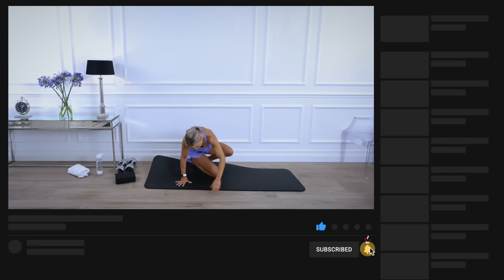BRUTAL LEG DAY - Dumbbell Leg Workout | Tempo Week Day 2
TEMPO LEG DAY… we will turn up the heat in this workout! Every muscle in the lower body will be worked today! Slow pace, full range of motion and a focus on perfect form! Time under tension is high today with slow tempo, holds and pausing included today!

The dumbbells I am using for your reference are 15kg each! Depending on the weight you have access to, also your energy levels you may wish to use 2 dumbbells where I use x1! Or vice versus, use 1 dumbbell when I use 2!

The timer will be on for a majority of work 40 seconds with 20 seconds rest! During the CALVES portion, there will be holds performed within the 20 second rest period!

HEEL ELEVATED SQUAT (slow eccentric)

HEEL ELEVATED SQUAT (slow concentric)

LUNGES (pause at bottom)

LUNGES (slow eccentric)

RDLs (slow eccentric)

RDLs (pause at bottom)

CALVES SEQUENCE! (40/20/40/20/40/20…)

X1 LEG - HOLD - FULL RANGE - HOLD!

OPPOSITE - HOLD - FULL RANGE - HOLD!

BOTH CALVES FULL RANGE - HOLD - FULL RANGE!

HEEL ELEVATED SQUAT (pause at bottom)

HEEL ELEVATED SQUAT (hold 1/2 way point!)

FORWARD LEAN LUNGE (slow eccentric)

FORWARD LEAN LUNGE (hold, step on beep)!

BULGARIAN LUNGE (slow eccentric)

BULGARIAN LUNGE (slow concentric)

B/W BULGARIAN LUNGE (pause at bottom)

B/W BULGARIAN LUNGE (hold!)

Finisher:

BODYWEIGHT ONLY!

HEEL ELEVATED SQUATS

X1 SLOW LOWER! (40 seconds)
FULL RANGE! (20 seconds)
X1 SLOW RISE! (40 seconds)
1/2 REPS! (20 seconds)

I felt like this finisher was one of the most challenging I have ever done! Wow! I am sure you will agree!

Leg day let’s go!!!

Cx

My FREE 10 Week Workout Programs

Join The Caroline Girvan Community